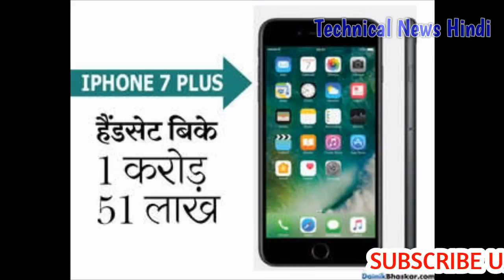3 महीने में दुनिया में सबसे ज्यादा खरीदे गए ये 5 स्मार्टफोन, देखें लिस्ट.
3 महीने में दुनिया में सबसे ज्यादा खरीदे गए ये 5 स्मार्टफोन, देखें लिस्ट.

यहां हम आपको ऐसे ही 5 स्मार्टफोन्स के बारे में बता रहे हैं जिन्होंने पिछले तीन महीनों (अप्रैल,मई और जून) में सबसे ज्यादा बेचे जाने का रिकॉर्ड बनाया है। ये पांचों फोन पूरी दुनिया में सबसे ज्यादा खरीदे गए हैं। इस लिस्ट में सैमसंग, ऐप्पल से श्याओमी के फोन शामिल हैं। यह लिस्ट रिसर्च कंपनी Strategy Analytics ने अपनी क्वार्टली रिपोर्ट में जारी की है।